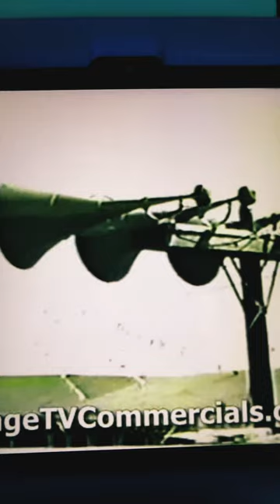Rare 1950’s Commercial Tony The Tiger Frosted Flakes